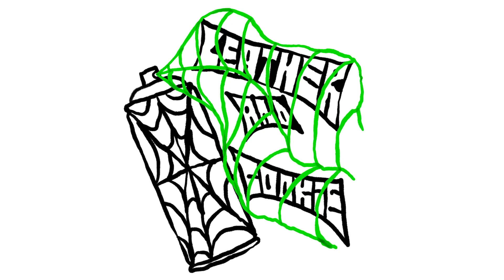Vina Konda - Leather & Cookie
Written and produced by Vina Konda
Mastered by Le Dom
Artwork by Manuel Moreno Cortes